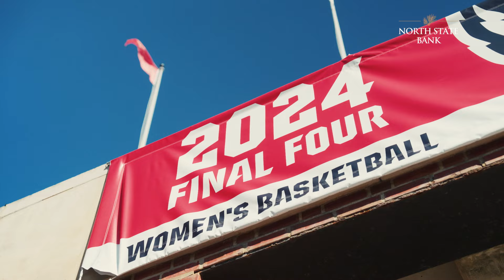LIGHT IT RED: All Access with NC State Women's Basketball - Episode 1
In Episode One, the Wolfpack Women’s Basketball team returns to campus to prepare for the 2024-25 season. Fans get a close-up view of the team’s personalities on and off the court, as the team goes through Media Day and Packapalooza. Rivers is also mic’d up for her last first practice, with the senior coming off All-ACC First Team honors.